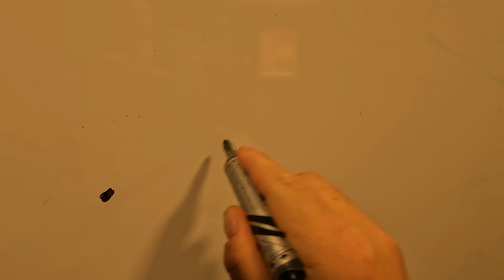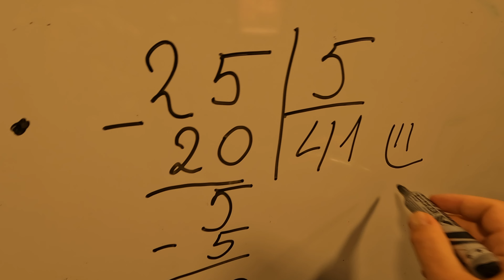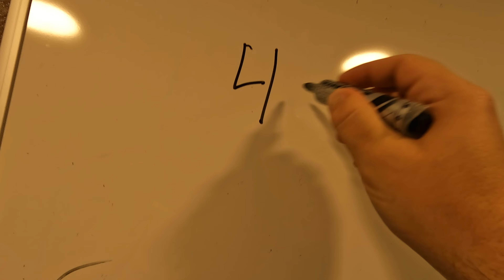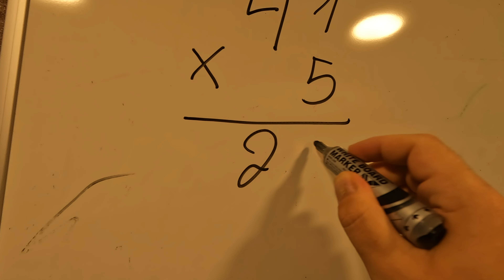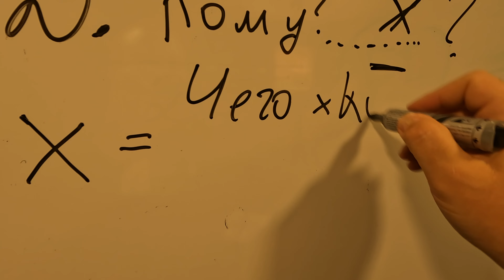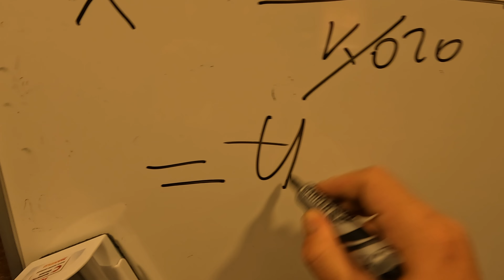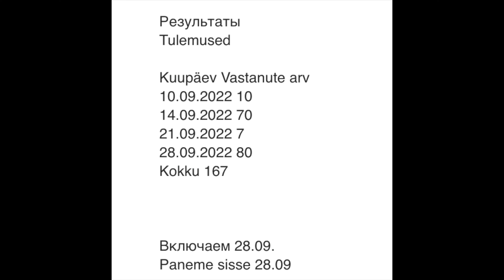Осенняя прогулка || Включение отопления || Демократия в квартирных товариществах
Ну как сказал один из классиков - "Жизнь закрутила". Довольно плотный распорядок дня у нас - в Сентябре. Младший ходит в садик. Старший ребенок Школа+Муз школа. Ух. Чувствуя свой невыполненный долг, я должен был с вами встретиться и поболтать :)